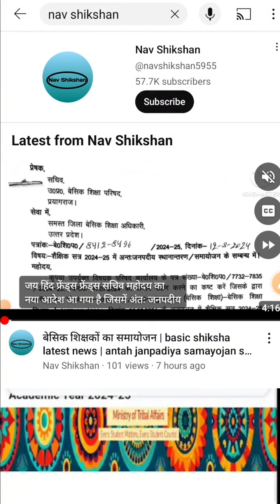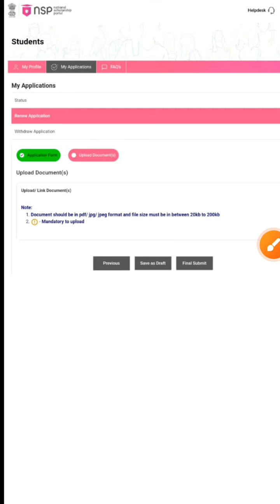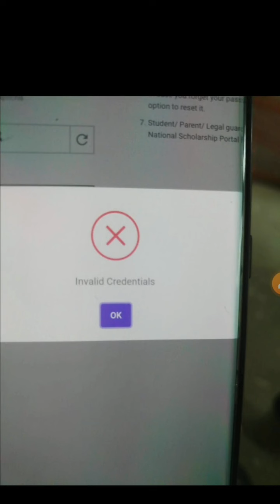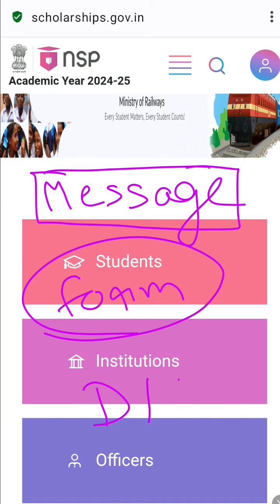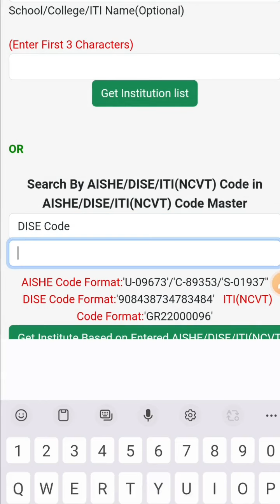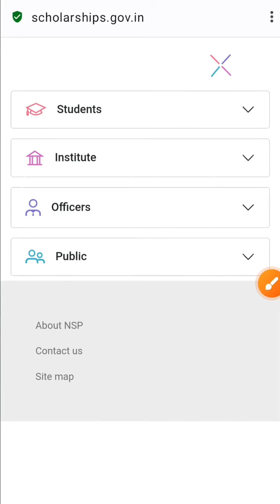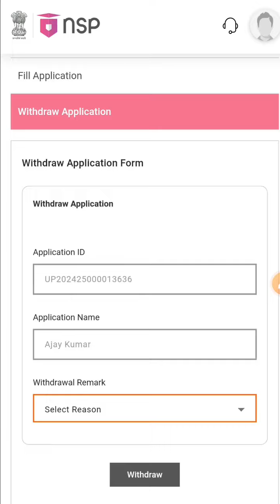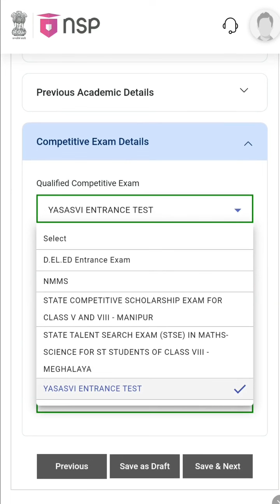NSP Scholarship 2024-25 | nmms scholarship | NSP portal problems | NSP document submit problem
NSP Scholarship 2024-25 | nmms scholarship | NSP portal problems | NSP New Update nspscholarship 💐
NSP Scholarship 2024-25 | nmms scholarship| NSP OTR Registration Kaise Kare | NSP New Update Today💐
Nmms NSP portal | Nmms exam ka scholarship kaise apply Karen | NMMS Renewal
Nmms Scholarship online registration | Nmms exam ka scholarship kaise apply Karen | NMMS Renewal
NSP Scholarship 2024-25 Apply🔥 | Nmms exam ka scholarship kaise apply Karen | NMMS Renewal
NSP Scholarship 2024-25 Apply🔥 | nsp portal par registration kaise karen | NMMS Renewal
pm yashasvi nsp portal per registration kaise karen
NSP portal per scholarship Kaise apply Karen
NSP new update today
Nsp portal per student registration kaise kare
nsp portal par scholarship form kaise
bhare
nsp portal
nsp payment 2023
ssp pre matric scholarship online
form 2022
nsp payment kab milega
nsp portal par registration kaise kare
nsp pg scholarship
nsp portal kya hai
nsp portal pm yasasvi scholarship
nsp payment
nsp portal 2023
nsp portal 2023 24
nsp portal renewal 2023-24
bhare
nsp portal per school ka registration
kaise kare
nsp portal per school profile update
kaise kare
nsp portal par aadhar update kaise
kare
nsp portal par school login kaise kare
nsp portal per school kyc kaise kare
nsp portal per student biometric kaise
kare
nsp portal par biometric kaise kare
portal per school login kaise kare
nsp
district nodal officer
district nodal officer national scholarship portal
nsp district nodal officer verification
of district nodal oficer
NSP Scholarship Update today
nsp latest update for everyone
Payments not initiated for the beneficiary Payment failed
on nsp
application is marked defective by the district nodal officer
Defected Application on Institute
under processing with bank for payment free certificate

NSP Scholarship OTR Registration Process | NSP OTR Registration Kaise Kare | NSP New Update🔥
NSP portal OTR registration
*Aadhar face app*
NAV shikshan
Ajay Kumar Varanasi
NMMS
Nmms nsp portal registration
nsp scholarship 2024-25 apply
nsp scholarship 2024-25 apply kaise kare
nsp scholarship 2024-25 apply last date
nsp scholarship 2024-25 apply kab se hoga
nsp scholarship 2024-25 apply date
nsp scholarship 2024-25 apply eligibility
nsp scholarship 2024-25 apply nmms
nsp scholarship 2024-25 apply online
nsp scholarship payment kab aayega
nsp scholarship payment kab aayega 2022-23
nsp scholarship payment kab aayega 2023
nsp scholarship payment kab aayega minority
nsp scholarship payment status
nsp scholarship payment 2022-23
nsp scholarship payment kitna milta hai
nsp scholarship payment kab aayega 2023-24
nsp scholarship payment kab aayega jammu kashmir
nsp scholarship payment kab aayega assam
nsp scholarship payment kab aayega karnataka
nsp scholarship payment kab aayega renewal
nsp scholarship payment kaise check kare
nsp scholarship payment update
NspScholarship Problems
NspScholarship PortalMinistry Nodal Officers Emailld
NspScholarship Portal MinistryNodalOfficers
bhare
nsp portal
nsp payment 2023
form 2022
nsp pg scholarship
nsp payment
nsp portal 2023
bhare
kaise kare
kaise kare
kare
kare
 bank for payment free certificate